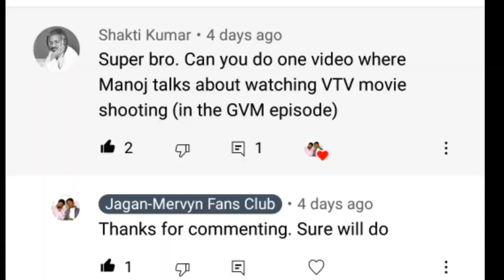Manoj's VTV shooting spot story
Hello all, this channel is all about celebrating our most favorite stand up comedians. I hope you all enjoying the editz of Hidden Talents of Manoj.

Petti Guru : will update soon
Annamalai : will update soon

stand-up comedy video by mervyn
jagan krishnan stand up comedy,
CP,
jagan krishnan,
stand-up comedy by jagan krishnan,
Williams Rajkumar,
Hidden Talents of Manoj Prabakar,
mervyn rozz,
mervyn rozz stand up comedy,
Jagan-Mervyn Fans Club,
mervyn stand up comedy,
mervyn,mervyn stand up comedy tamil,
Comedian Praveen Kumar,
Hidden Talents of Manoj,
evam standup tamasha mervyn,
Cinema Pesuvom,
Williams Rajkumar,
Jagan-Mervyn Fans Club,
mervyn rozario,
Manoj Prabakar,
Jagan-Mervyn Fans Club,
jagan krishnan,
Williams Rajkumar,
Manoj Prabakar,
Jagan-Mervyn Fans Club,
jagan krishnan honest,
Cinema Pesuvom - Theater Experience,
jagan krishnan comedy,
mervyn rozz,
Jagan-Mervyn Fans Club,
Manoj Prabakar,
Cinema Pesuvom,
Comedian Praveen Kumar,
Jagan-Mervyn Fans Club,
mervyn rozario,
Manoj Prabakar,
Jagan-Mervyn Fans Club,
jagan krishnan,
Cinema Pesuvom,
honest reviews jagan krishnan,
Jagan-Mervyn Fans Club,
Comedian Praveen Kumar,
jagan krishnan honest,
Manoj Prabakar,
Williams Rajkumar,
jagan krishnan comedy,
jagan krishnan,
tamil comedian mervyn rozz,
mervyn rozz,
Jagan-Mervyn Fans Club,
Manoj Prabakar,
Jagan-Mervyn Fans Club,
Williams Rajkumar,
mervyn rozario,
Cinema Pesuvom,
Jagan-Mervyn Fans Club,
jagan krishnan,
Manoj Prabakar,
jagan krishnan harris jayaraj,
Jagan-Mervyn Fans Club,
jagan krishnan honest,
Williams Rajkumar,
jagan krishnan comedy,
Comedian Praveen Kumar,
jagan krishnan,
mervyn rozz,
Manoj Prabakar,
Jagan-Mervyn Fans Club,
Williams Rajkumar,
Manoj Prabakar,
Jagan-Mervyn Fans Club,
Comedian Praveen Kumar,
mervyn rozario,
Jagan-Mervyn Fans Club,
Comedian Praveen Kumar,
Manoj Prabakar,
Williams Rajkumar,
jagan krishnan,
Manoj Prabakar,
Comedian Praveen Kumar,
Jagan-Mervyn Fans Club,
jagan krishnan honest,
jagan krishnan comedy,
Comedian Praveen Kumar,
Williams Rajkumar,
jagan krishnan,
Manoj Prabakar,
mervyn rozz,
Comedian Praveen Kumar,
Jagan-Mervyn Fans Club,
Manoj Prabakar,
Jagan-Mervyn Fans Club,
Manoj Prabakar,
mervyn rozario,
Williams Rajkumar,
Comedian Praveen Kumar,
Williams Rajkumar,
Manoj Prabakar,
Jagan-Mervyn Fans Club,
Williams Rajkumar,
Comedian Praveen Kumar,
Manoj Prabakar,
Jegan-Mervyn Combo,
Manoj Prabakar,
Williams Rajkumar,